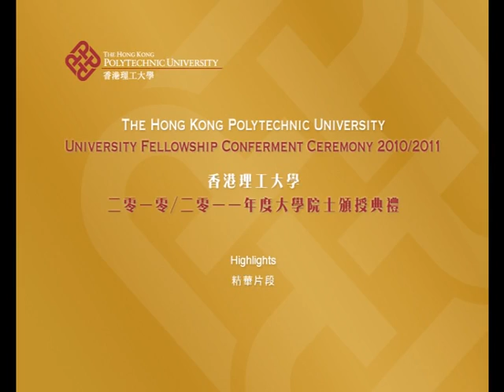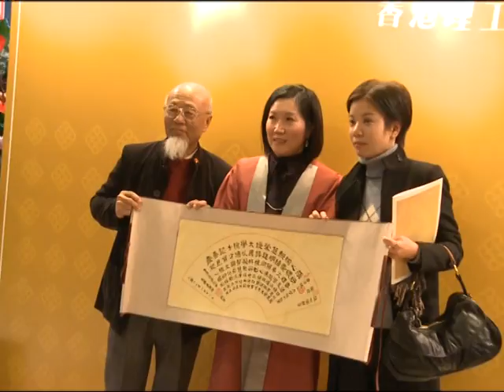University Fellowship Conferment Ceremony 2010/2011 - Highlights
PolyU conferred the title of University Fellowship on eight outstanding individuals at a ceremony at the Jockey Club Auditorium on the PolyU campus on 11 January 2011 in recognition of their significant contributions to the University and the community.